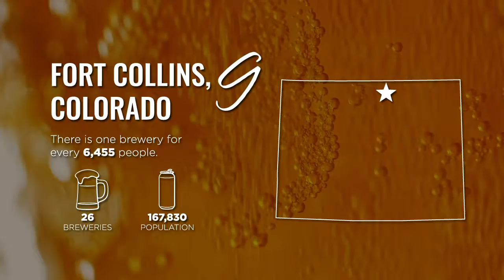Top 10 Cities For Beer Lovers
Sure, brewery and brewpub lovers can rattle off some of the best craft beer and brewery cities in America like Austin, Denver and San Diego. But where can you get your most bang for your buck? What are the top cities in the nation for most breweries in town per capita?

Answers to all your most important apartment and renting questions, with helpful videos from Apartment Guide. From thinking about an apartment and researching where to live, to previewing, leasing and moving into a new apartment, we're here for you. Our short, helpful videos will give you confidence and make each part of the apartment renting process easier for you.